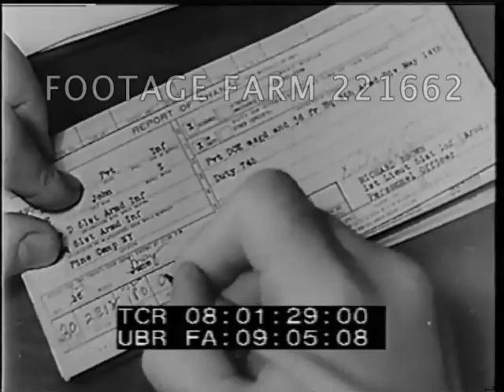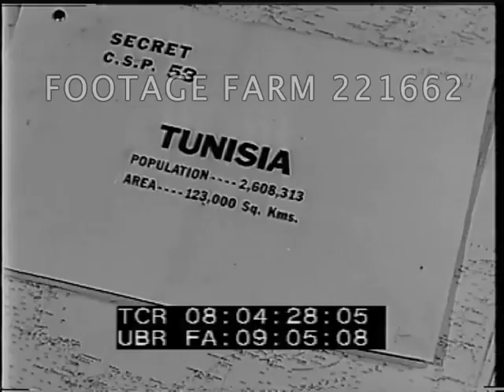Moblizing for WWII R1/? 221662-01.mp4 | Footage Farm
[WWII - Mobilizing For WW2]  R1 of ??
Montage:  Lightning.  Ship exploding at Pearl Harbor; newspaper headline; globe; tanks; Uncle Sam poster; marching troops from overhead; supply services stockpiles of clothes, crates, warehouse, etc.
Officers at table talking.
Montage:  enlistees, examined, marching, men building barracks, painting, pan over finished.  Soldiers getting injections, needles, paperwork, mess & serving food, eating.  Outdoor field mess.
Workers w/ heavy tools; steel mill ext., furnace.  Women on assembly line.  Men.  LS of supply train / railroad in mountains; freighters docked; MS camouflaged troop transport ships.  Crates, barrels on dock, cargo nets loading.  Lend-lease vehicles; crates of cartons; army trucks; tanks; artillery firing.  Troops advance thru smoke & dust.  Inspecting goods & loading ships.  Filling jerry cans; railroad tank cars.
Rifles taken from rack; clock & mechanisms.
Firing range w/ tracersh.
Overhead w/ PBY over large fleet of tankers.  Camouflaged ships in convoy.
Steam shovel, Alcan Highway construction shots.  Aerial.  Map of world w/ lines of fighting points to USA.
Montage:  Guadalcanal, Accra, Casablanca, Kiska, Cairo & soldiers doing various things.  Boarding, shipboard & off.
Men at desk & man at diagram on wall.
Ship firing & troops landing on Guadalcanal.  Other landing sites.  Crates of supplies on beach.  Convoy of trucks.  Unloading ships w/ goods & trucks.
Officers at table.
GIs to shade, barracks behind.  Sit down & complain, MCUs.